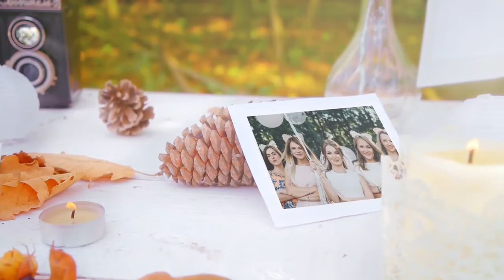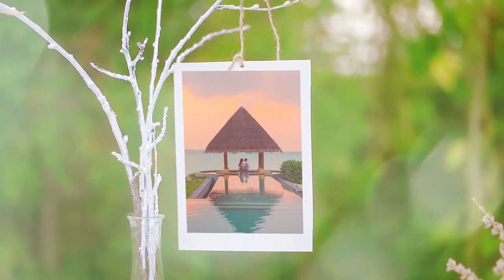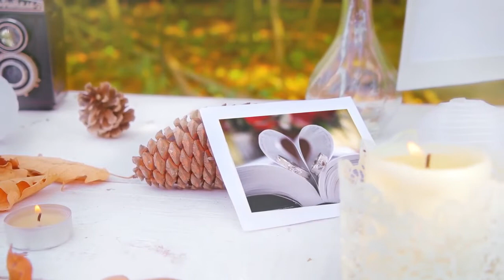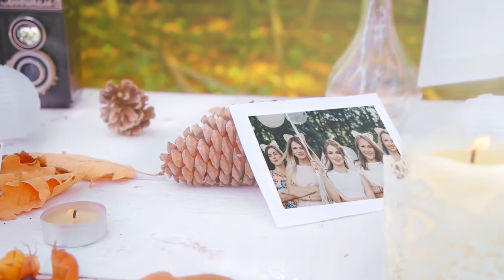Wedding Day Gallery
Customise this stylish slideshow project with your dream. You can make your special days immortal. You can insert your own photos to create a film full of memories to share with everyone.